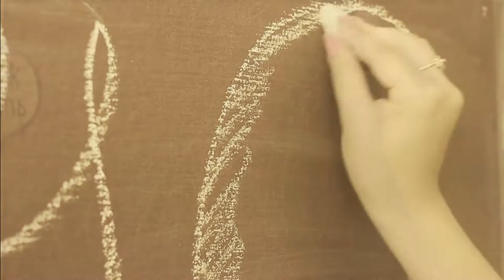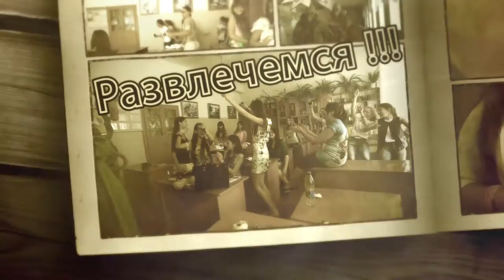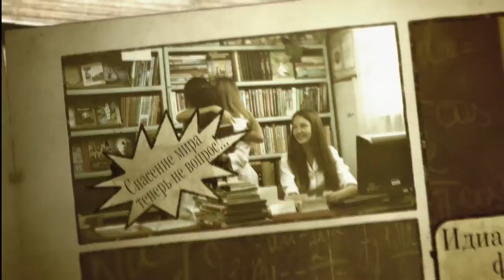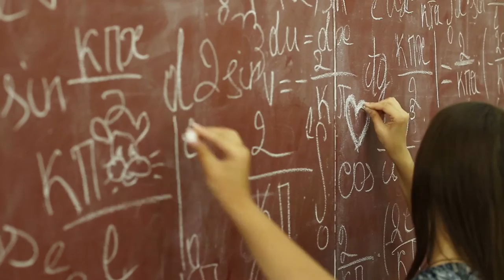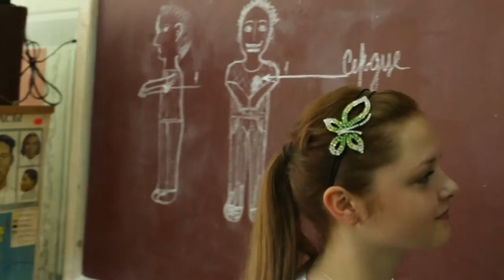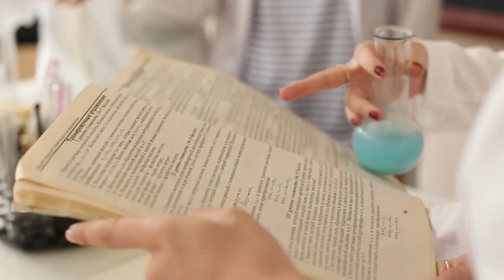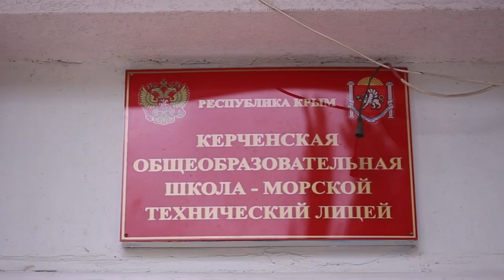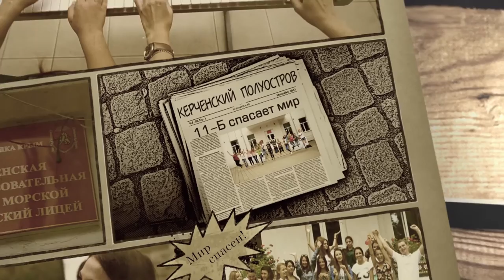Выпускной под угрозой. Часть первая - Нашествие обниматоров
Фото и видеосъемка школьных выпускных и других мероприятий в Крыму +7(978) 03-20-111, в Москве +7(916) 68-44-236